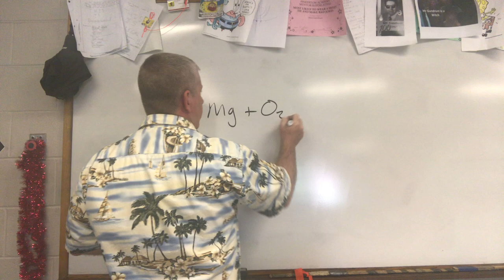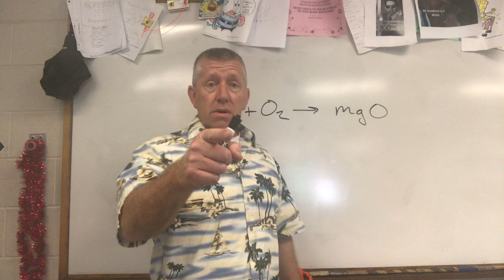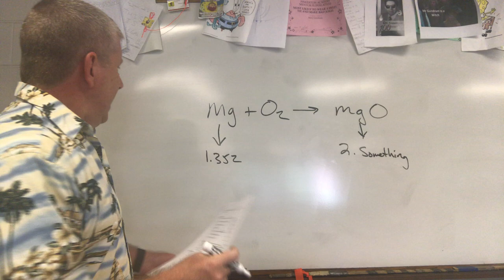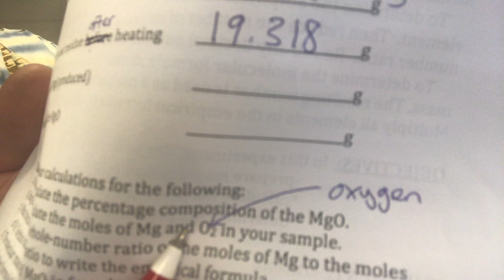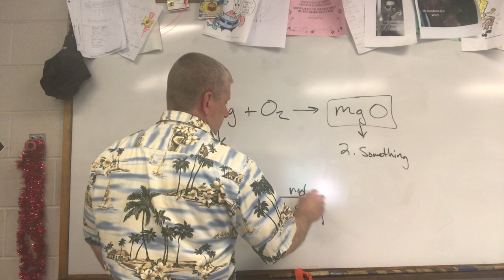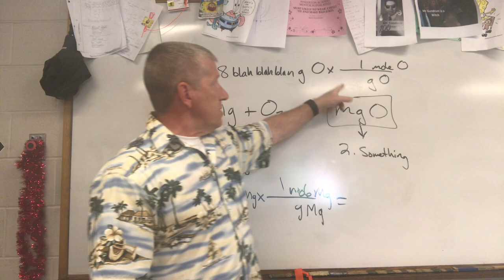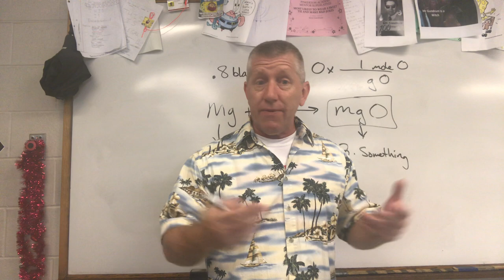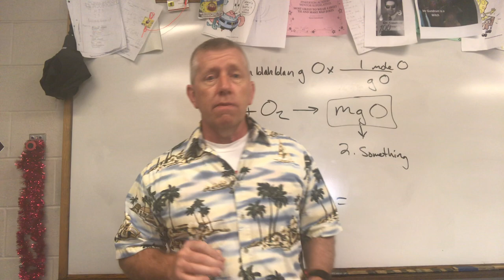Magnesium Oxide Production Part Six